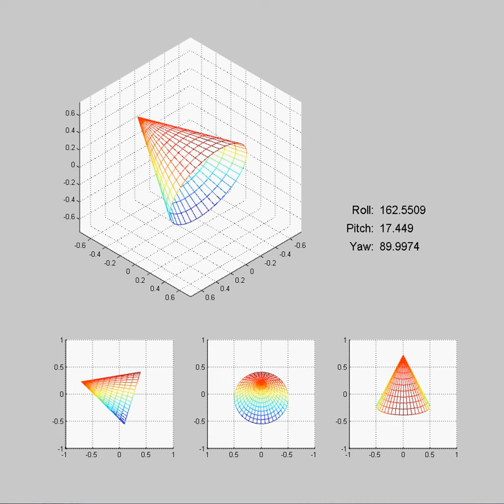gui cone apollo data